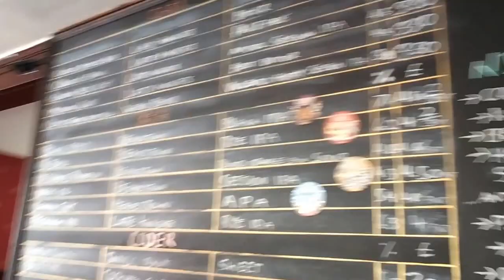#86 Weird Beard BrewingCo | Little Things That Kill 3.8% Session IPA (London Craft Beer)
Brewery - Weird Beard Brew Co (London)
Beer - Little Things That Kill (On Cask, unsure of batch Number)
Style - IPA
ABV - 3.8%
Commercial Description - (Unsure of batch Number! Brewed with varying hops for each of there 10+ batches) A Violently Hoppy Little beer!

Drinking at Ravensgate Arms in Ramsgate.